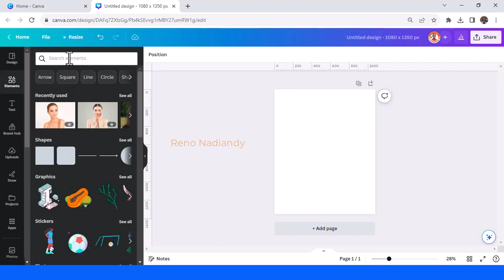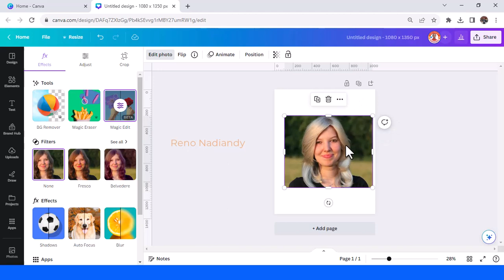How to Change Woman's Hair to Barbie Hair Using Canva AI Magic Edit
Welcome to Canva Art Design with Reno Nadiandy. In this video, I will show you how to use Canva AI Magic Edit to change a woman's hair to Barbie hair. This is a great way to add a touch of fun and whimsy to your photos, and it's super easy to do! I'll walk you through the steps step-by-step, so you can follow along easily.